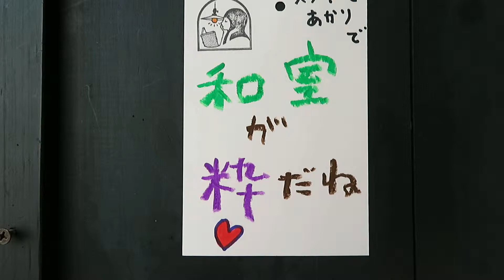和室をおしゃれに演出したい ～大正浪漫の広がる空間～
●30011007
材質:乳白ガラス・真鍮(しんちゅう・金属)
時代:大正～昭和初期
6畳におすすめいたします
たてよこ:15(ガラス)*21cm
コード:60cm

〒606-8334
京都市左京区岡崎南御所町22-11

Tachibana-shoukai
Kyoto Japan